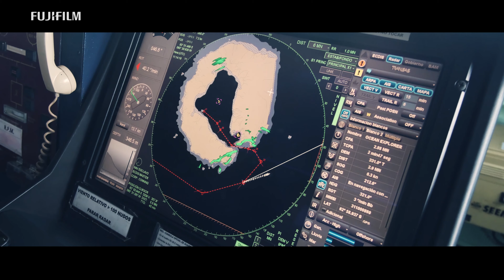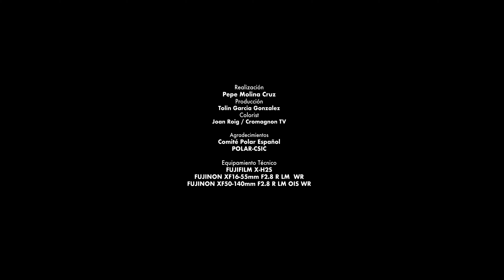Documental "EVANESCET, los últimos glaciares" de Pepe Molina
"Los glaciares sencillamente desaparecen, se extinguirán, es inevitable."

El videógrafo @pepemolinacruz2029 ha estado dos meses en la Antártida documentando los proyectos científicos que se llevan a cabo en las bases del Comité Polar Español. Pudo viajar a bordo del Buque Oceanográfico Hespérides y trabajar en las Bases Antárticas Españolas del Archipiélago de las Islas Sherland del Sur.

Todo ello lo ha plasmado en el documental "EVANESCET, los últimos glaciares. El deshielo de los Glaciares en el mundo, un retroceso imparable", realizado con la cámara Fujifilm XH2S y las ópticas Fujinon XF1655mm F2.8 R LM WR y XF50140mm F2.8 R LM OIS WR.

Sobre la cámara, nos cuenta que "he podido trabajar en las situaciones más extremas de climatología al ser un cuerpo sellado, ligero y muy versátil. El nuevo sensor X-Trans y procesador desarrollan una calidad de imagen extraordinaria con un increíble rango dinámico."